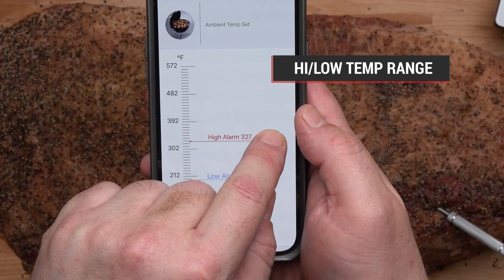ThermoPro TP910 - Bluetooth Rechargeable Meat Thermometer for Smokers with Smart Timer and Alarm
【500FT Bluetooth 5.0 remote range & certificate by SIG】: Bluetooth thermometer utilizes advanced Bluetooth 5.0 technology to provide you a strong, reliable connection allowing you to monitor your meat 500ft away; If you move out of range of the wireless thermometer, you’ll receive a phone notification to inform you to move back in range.
【Highly accurate dual probes】: Meat thermometer wireless features highly heat resistant temperature probes, measuring temp range from 14℉ to 572℉ with an accuracy 1.8°F to let you Cook Like a Pro; Includes meat probe thermometer winders, no more mess.
【Simplistic, multifunctional APP】: Smoker thermometer contains 9 editable presets and 5 doneness levels recommended by the USDA; Digital food thermometer has a HI/LOW temp range feature and temp track graph to allow you thoroughly monitor every step of the cooking process to Cook Like a Pro.
【Smart alerts & cook time estimator】: Meat thermometer bluetooth receive real-time alerts from the ThermoPro BBQ App; Better manage your time with the cook time estimator & temp pre-alarm guarantees you will be ready to take the meat from the heat; Cooking thermometer provide 28 different alarm sounds, including vibration ON/OFF.
【Rechargeable & backlit LCD】: Smart meat thermometer for cooking uses a high capacity battery and a commonly found USB cable; Charge fully in just 3 hours which can last up to 8 months! Backlit LCD display ensures you can view the thermometer during any light conditions.